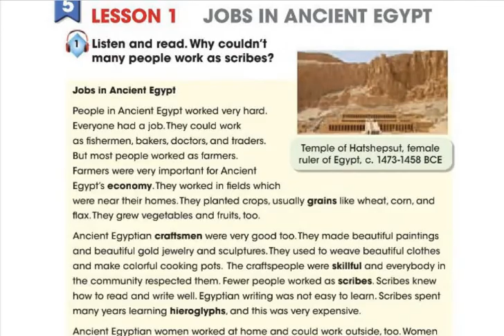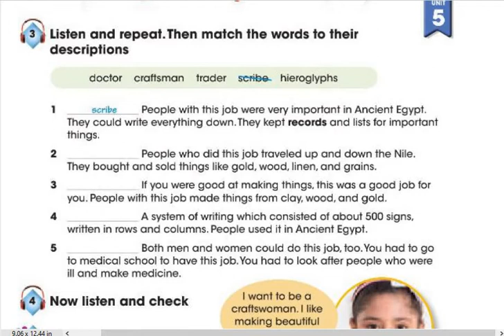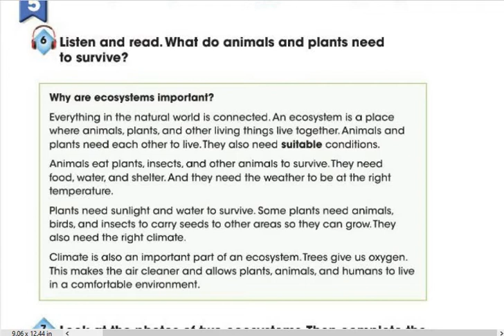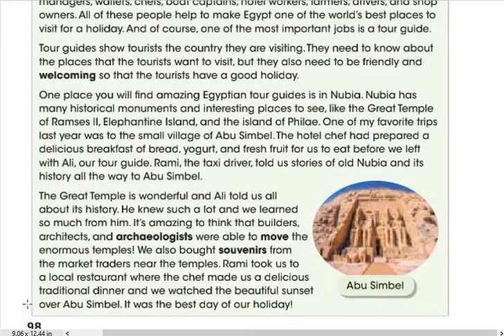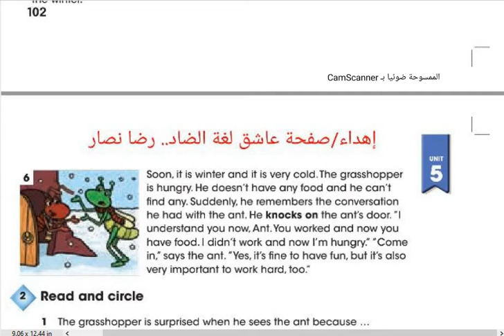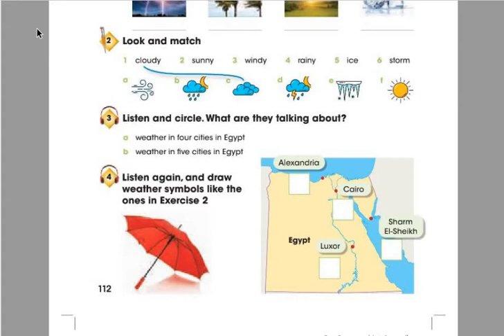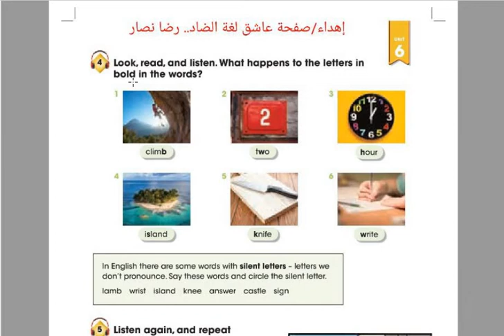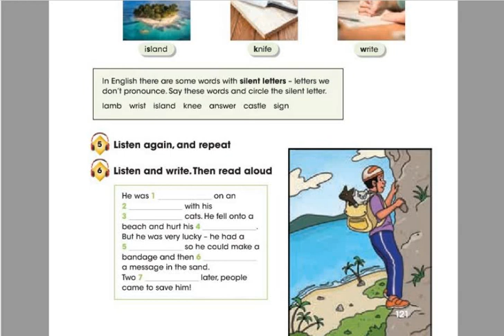نصوص استماع منهج اللغة الانجليزية للصف الخامس الابتدائي المنهج الجديد connect 5 2023 unit 5 and 6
منهج اللغة الإنجليزية الجديد للصف الخامس الابتدائي
نصوص استماع منهج اللغة الإنجليزية الجديد للصف الخامس الابتدائي
الوحدة الأولي
في هذا الفيديو منهج كونكت الصف الخامس
٢٠٢٣ connect 5 2023
منهج كونكت الصف الخامس الابتدائي ٢٠٢٣ connect 5 2023 المنهج الجديد
انجليزي الصف الخامس الابتدائي المنهج الجديد 2023‪